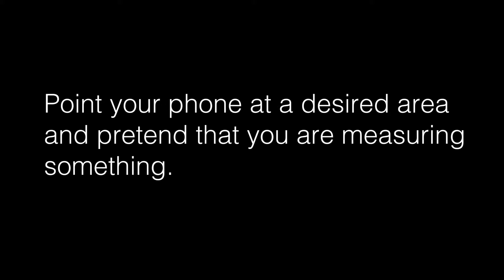Test your drywall for radioactivity. Radioactive Material Detection Device Prank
Check the drywall in your friend’s place to make sure no radioactive material was used during construction. Scare them to death when your “mobile-turned-radioactive-detection-device” starts beeping, proving their place is full of radiation.